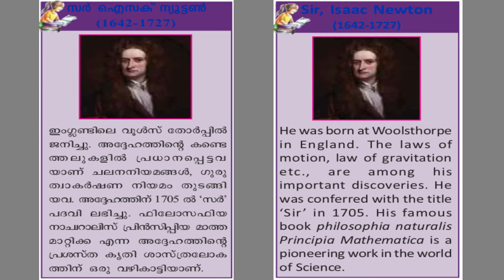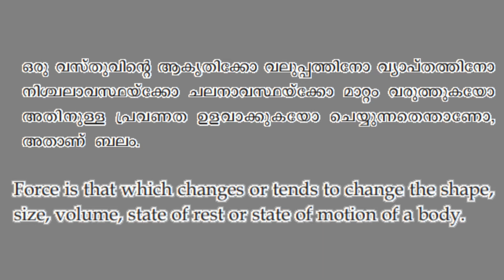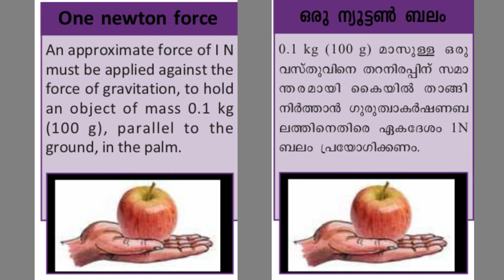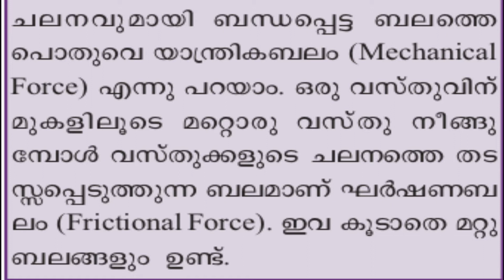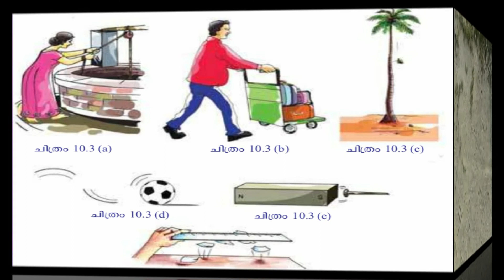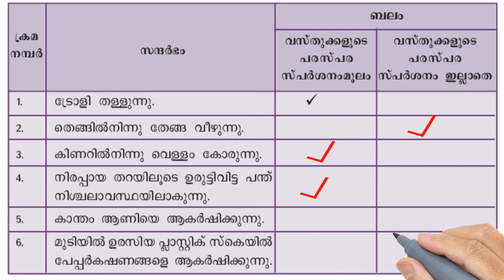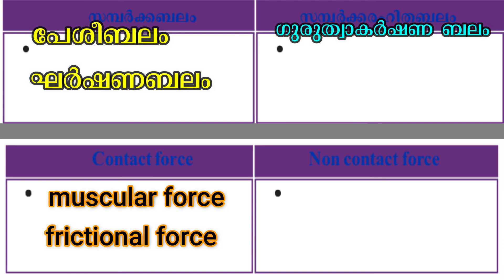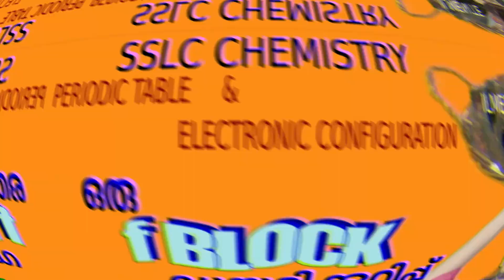contact force | non contact force | STANDARD 8 | PHYSICS | CHAPTER 3 |സമ്പർക്ക ബലം|സമ്പർക്ക രഹിതബലം